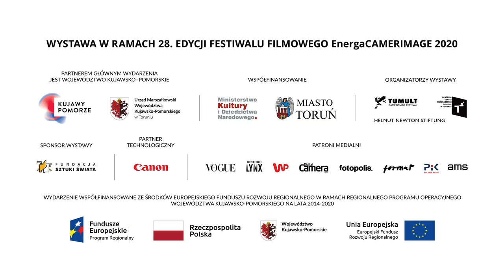Helmut Newton: Lubię silne kobiety / trailer wystawy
Wystawa / Helmut Newton: Lubię silne kobiety
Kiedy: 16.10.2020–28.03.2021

Wystawa towarzysząca 28. edycji Międzynarodowego Festiwalu Filmowego EnergaCAMERIMAGE 2020, Toruń, województwo kujawsko-pomorskie

Helmut Newton należy bez wątpienia do najbardziej kontrowersyjnych artystów XX wieku. Jego fotografie, początkowo dokumentujące modę, z czasem stały się prowokującymi dziełami sztuki. Fotografowanie modelek, nawet ubranych według najnowszych trendów, szybko jednak znudziło ambitnego, zainteresowanego ciągłym przesuwaniem granic twórcę – co wyraźnie zobaczymy na retrospektywie prac Helmuta Newtona w toruńskim Centrum Sztuki Współczesnej.

Kurator: dr Matthias Harder
Współkurator: Marek Żydowicz

Partner wystawy: Fundacja Helmuta Newtona
Partner Główny: Województwo Kujawsko-Pomorskie

W trailerze wykorzystano fragmenty filmu "Helmut by June" (2007), reż. June Newton.